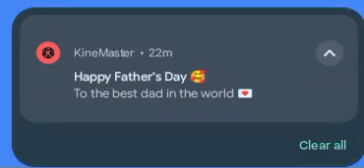Kinemaster Happy Father's Day